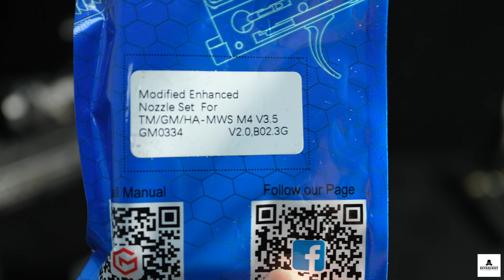我覺得2023年最有性價比的氣槍｜廣東話｜產品Review｜場地提供 : The Base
2023年就到年尾啦, 今次我就講下我覺得2023年最有性價比的氣槍
分別就係EMG Noveske Licensed N4 MWS Gen3 GBB Gas Blowback Rifle Airsoft
同埋SIG AIR P320 M18 6mm Gas Version GBB Pistol
順便就介紹埋我訓練場地 @thebaseasa
佢地提供IPSC / Wargame向的訓練, 如果有興趣記得pm佢地